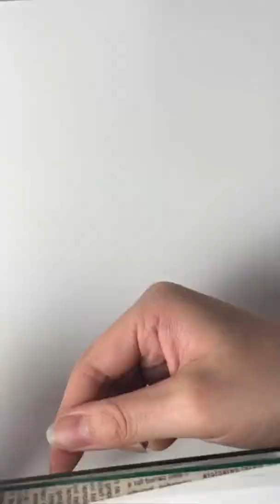glass painting丨Demon Slayer丨 Diy anime glass painting~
Hi (*╹▽╹*)！